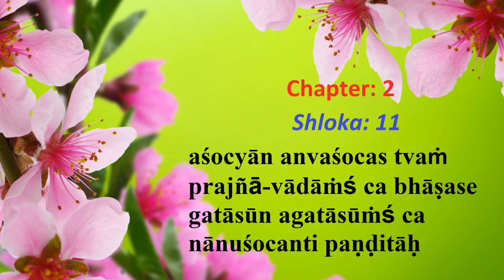/Bhagavad Gita /shloka 2.11 /baby Dhanishka /Inspired by /baal Gopal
2.11

The Blessed Lord said: While speaking learned words, you are mourning for what is not worthy of grief. Those who are wise lament neither for the living nor the dead.